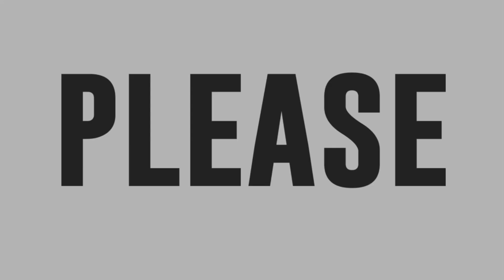JOPZ ipinarinig ang kanilang kantang 'Pangako'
JOPZ band performs 'Pangako'.